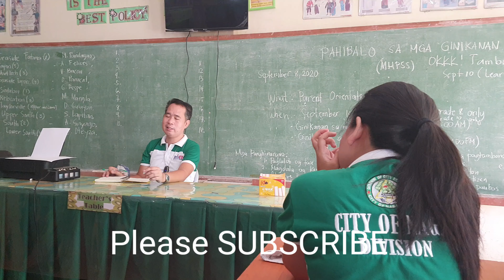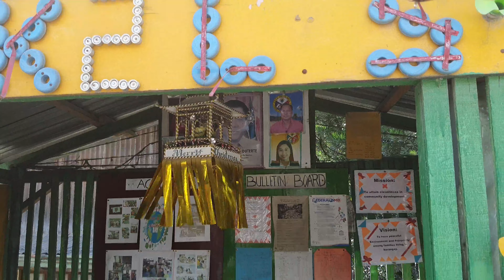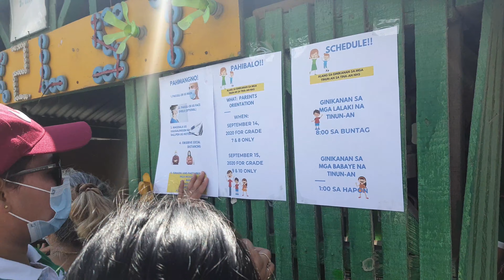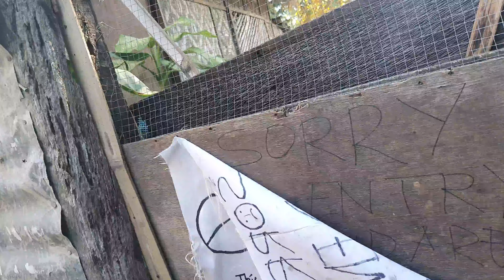Purok Survey| Modular Learning Implementation| Module Delivery| Class Opening| DepEd